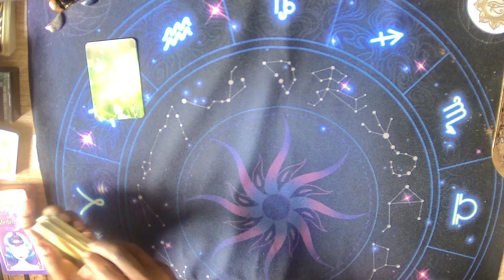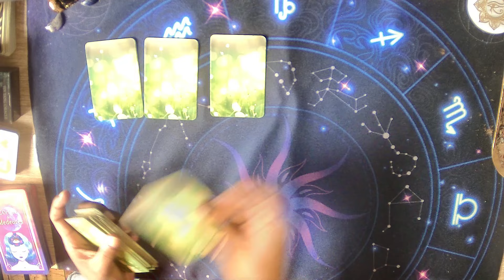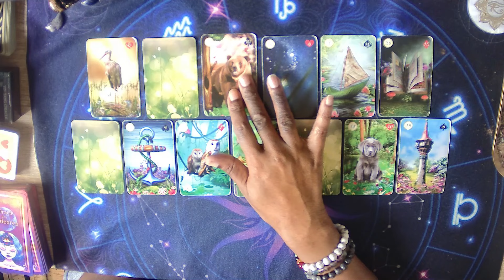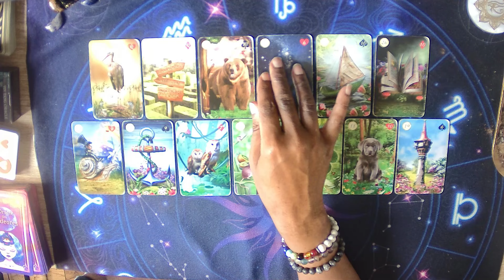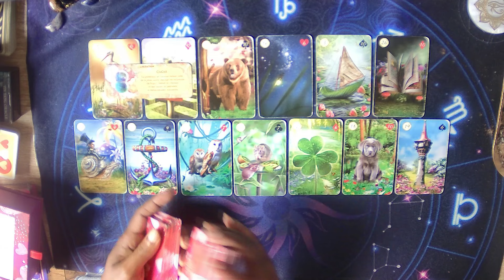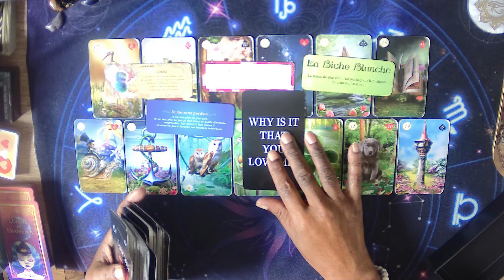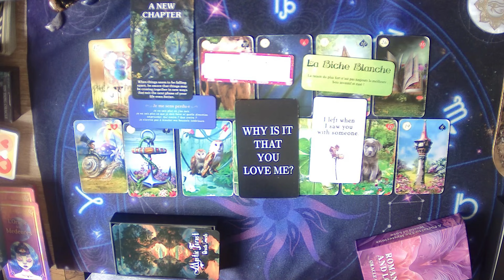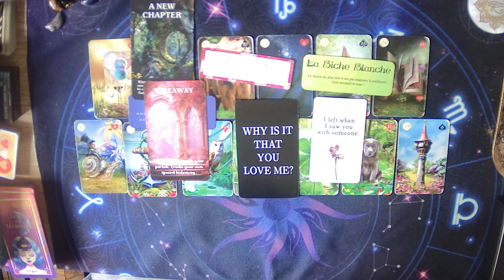✨Tirage du Destin✨ : Des nouvelles ou une visite, certaines choses doivent être dites 🤫💖💖✨✨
💕 Gros Bisous 💋
💝✨Caren✨💝